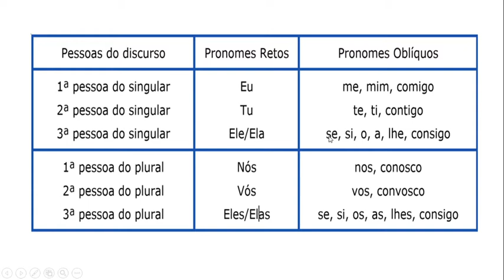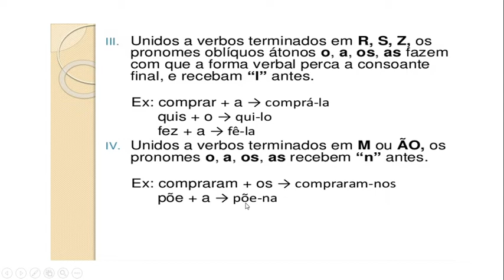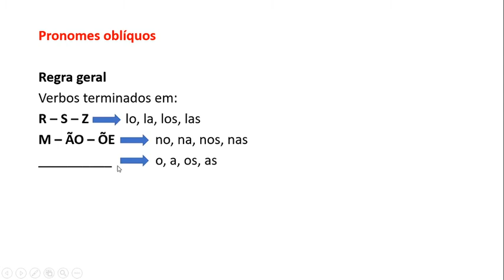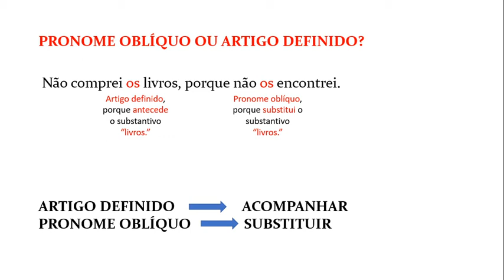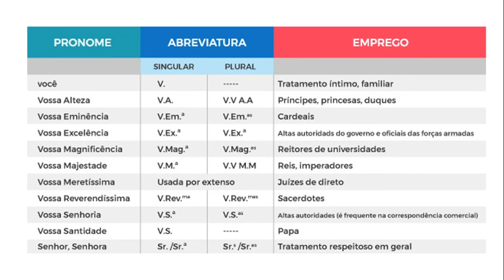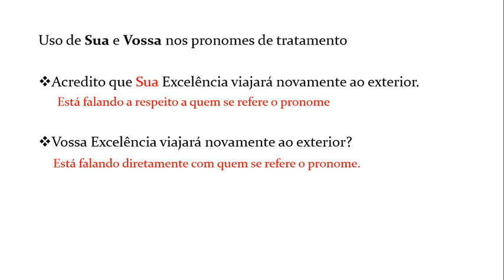Pronomes pessoais e tratamento